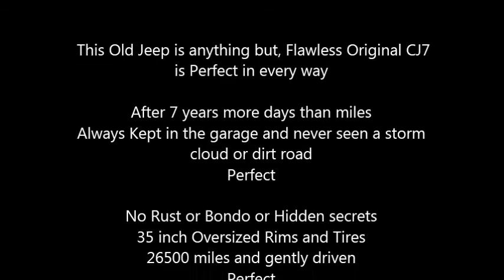1976 Jeep Cj7 4X4 Classic Custom in Concord, NC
This Old Jeep is anything but, Flawless Original CJ7 is Perfect in every way

After 7 years more days than miles
Always Kept in the garage and never seen a storm cloud or dirt road
Perfect

No Rust or Bondo or Hidden secrets
35 inch Oversized Rims and Tires
26500 miles and gently driven
Perfect